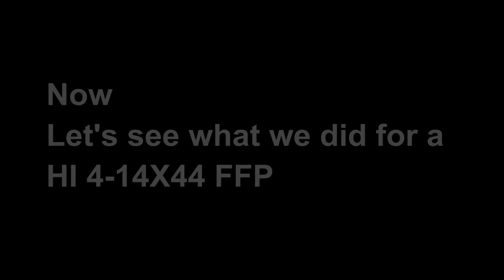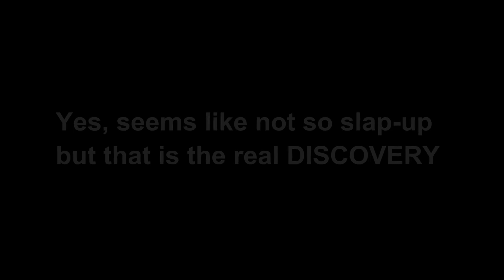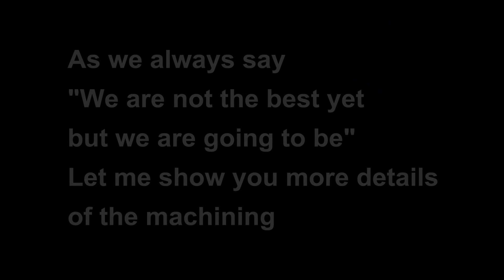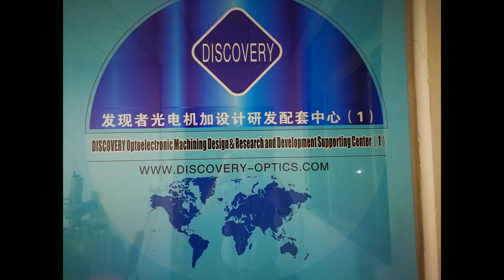DISCOVERY HI 4 14X44 FFP